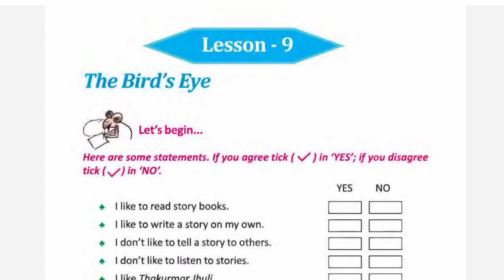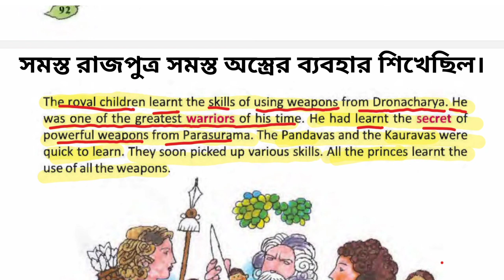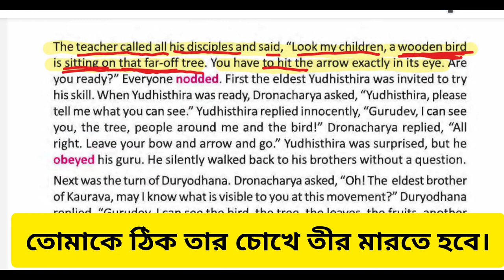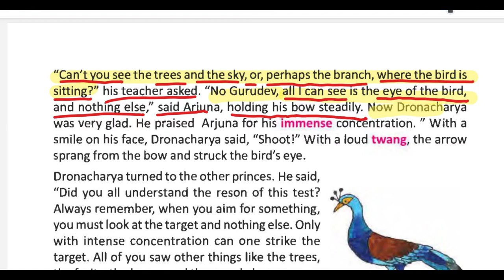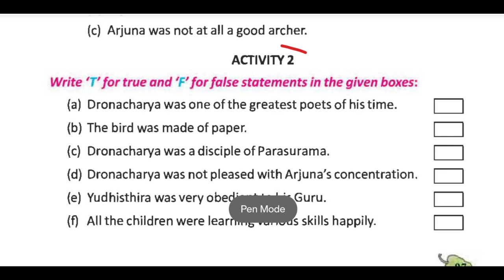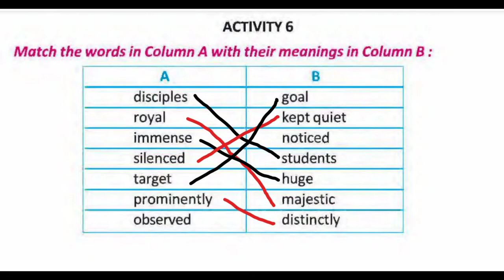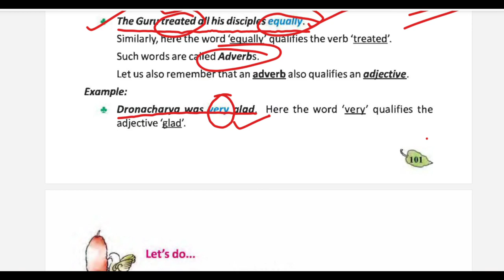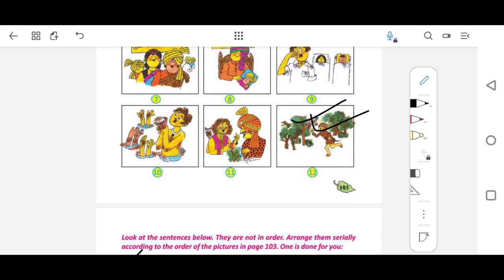The Bird's Eye Class 5, Chapter 9 . Arjuna and bird. Butterfly Class 5 English West Bengal board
Class 5, Chapter 9 THE BIRDS EYE. Arjuna and bird. Butterfly Class 5 English

The Bird's Eye Lesson 9, Class 5 English Butterfly, Class 5 English West Bengal Board

The Bird's Eye Class 5 Lesson 9 in Bengalil WB Class V Chapter 9 Birds Eye Reading in Bengalil

The Birds eye all activity

class5EnglishWest Bengal Board

The Birds Eye class 5 english chapter 9

class5EnglishWest Bengal Board